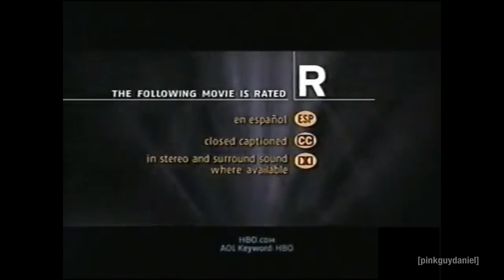HBO Feature Presentation History (BUT WITH MY VOICE)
NOTE: I Am Only doing the Ones From 1990 Through Present of the HBO Channels's Feature Presentations!

HBO
Steven Walsh
Movies and Logos
Analog Memories
HBO Collection Companies
Cassavetesforaday
The HBO Fans Channel
ColonielLizardT4
For a All The HBO Feature Presentation/TFMIR Videos!